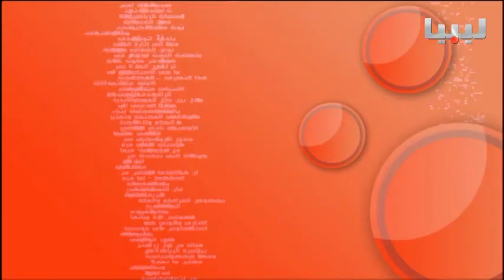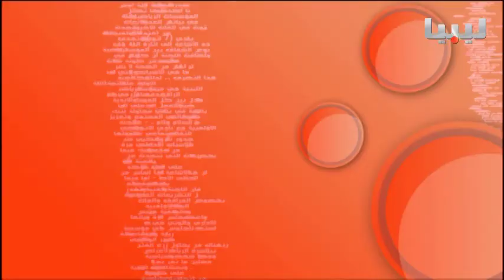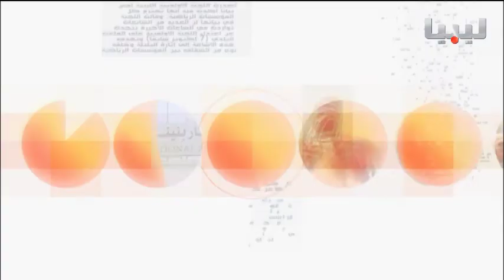برنامج خبر وبعد يوم 07/08/2015